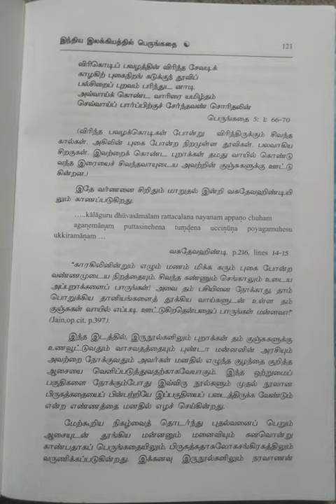இந்திய இலக்கியச் சிற்பிகள்~கொங்குவேளிர்/பகுதி-6@Maheswari